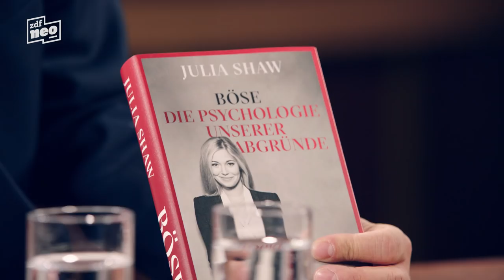Dr. Julia Shaw zu Gast im Neo Magazin Royale mit Jan Böhmermann - ZDFneo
Nein Leute, das hier ist nicht Jans neue Instagram-Freundin! Das ist Dr. Julia Shaw, Kriminalpsychologin und Creepologin, die sich vorgenommen hat, unseren Moderator bei Ralpholution auf seine Creepyness zu testen. Den meisten dürfte klar sein, dass wir es hier mit einem Creep Stufe acht auf der internationalen Creepynessskala zu tun haben. Aber naja, lassen wir ihr mal den Spaß um 22.15 in ZDFneo.